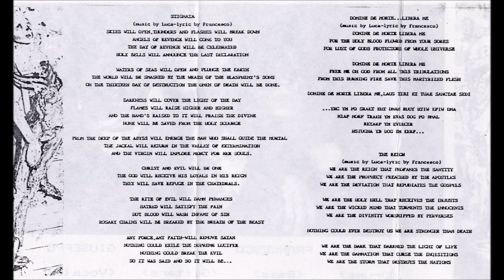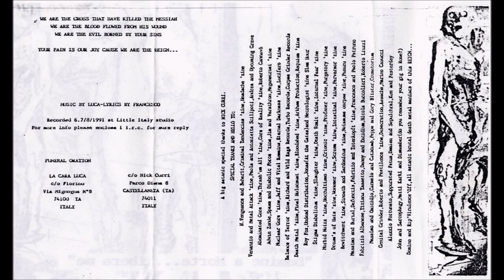Funeral Oration [ITA] [Death] 1992 - Domine a Morte... Libera Me (Full Demo)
00:00  1. Stigmate
04:13  2. Domine...
08:46  3. The Reign